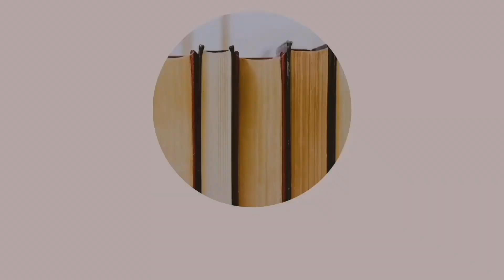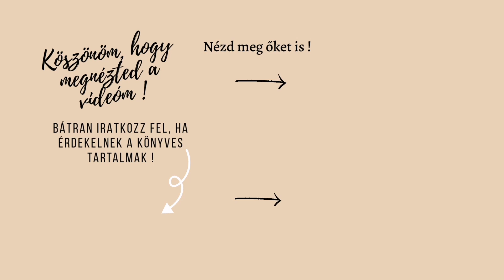Hogyan legyél booktuber ? | 2021 első kérdezz-felelek videója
A mai videómban a ti kérdéseitekre válaszolok.  :)